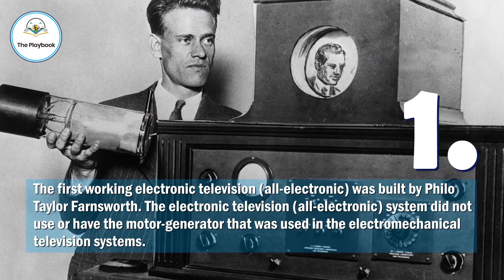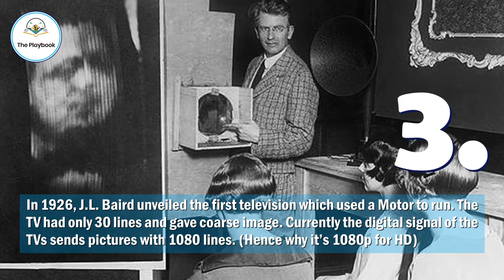5 Interesting Facts about TV and Radio | Global Knowledge Club | The Playbook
Long before we could tweet and post television and radio had been the cohesive glue that binded people all over the globe not just culturally but also socially. Today let's look at some of the lesser-known facts of these widely used platforms of mass media. Playbook presents to you five very interesting facts on television and radio.